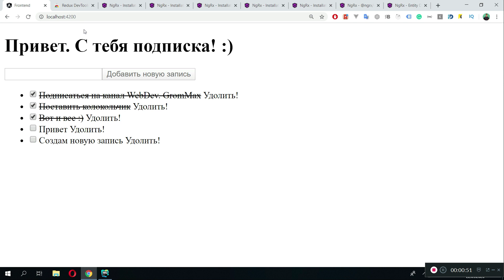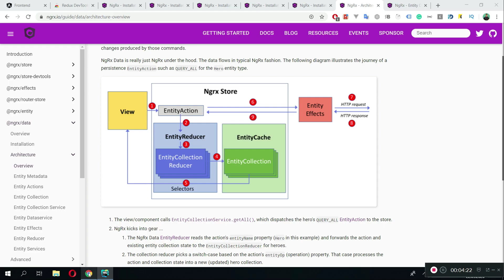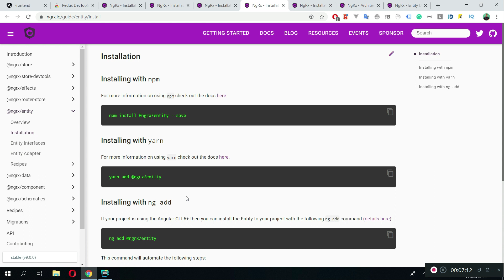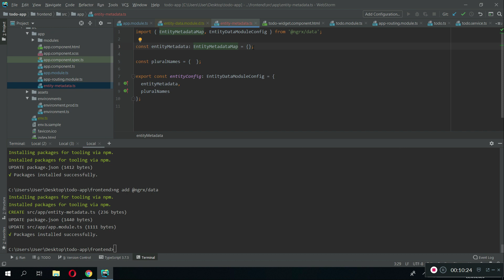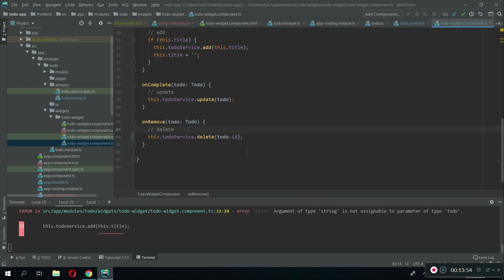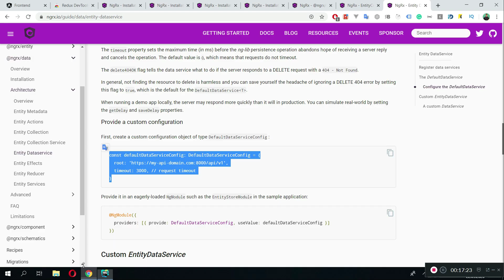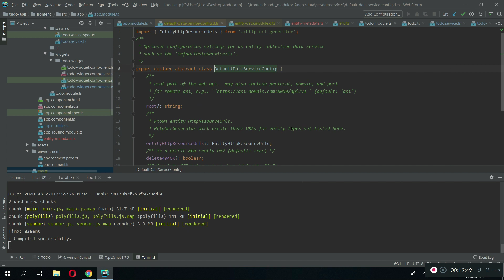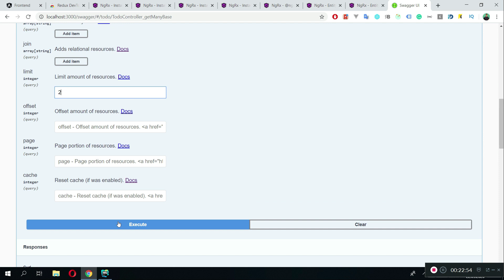Angular. NgRx/Data. Nestjs api соеденяем с @ngrx/data. Исправляем url через dependency injection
@NgRx/Data это мощный инструмент для реализации CRUD операций на frontend. Используя этот пакет, ты сможешь быстро создавать типовые админки и формы редактиврования сущностей в твоем приложении. Просто незаменимый инструмент для создания админок.

С ngrx data открывается вся глубина возможностей angular.